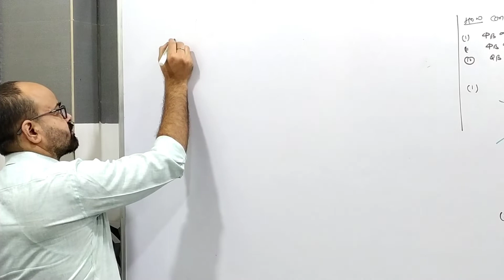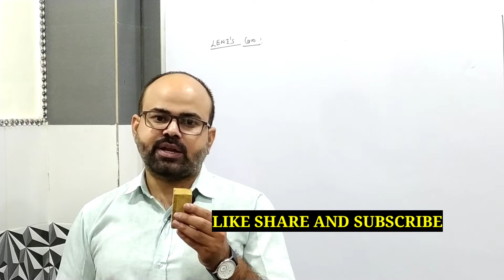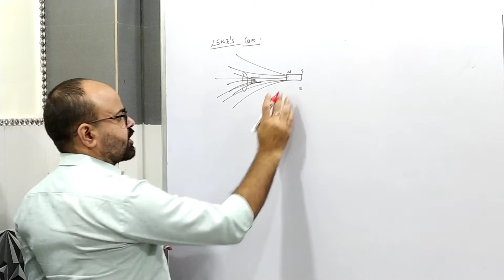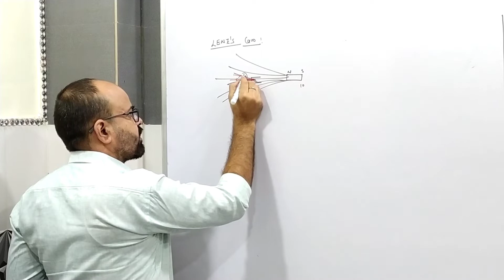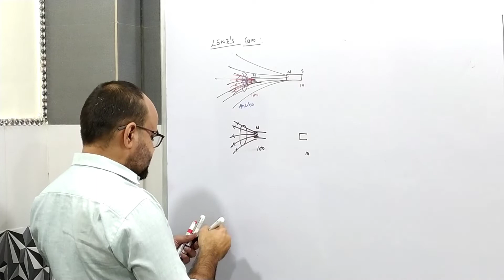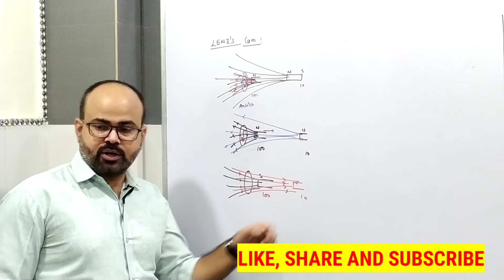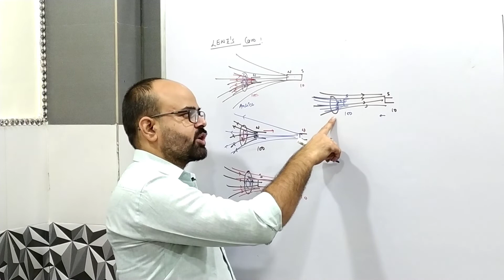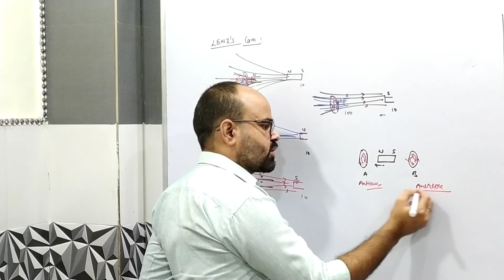Xll LENZ'S LAW || CHAPTER -6 || EMI || DR Rinu kumar